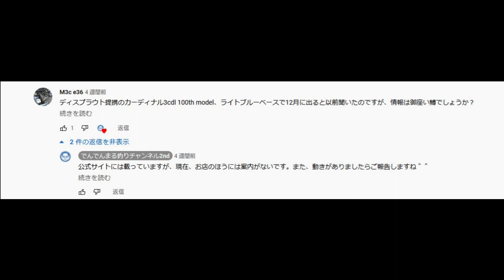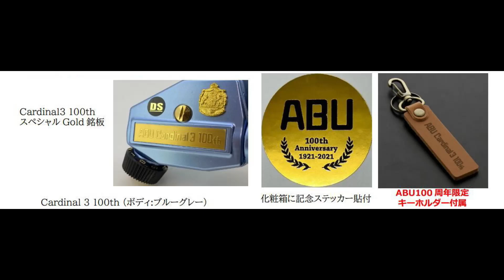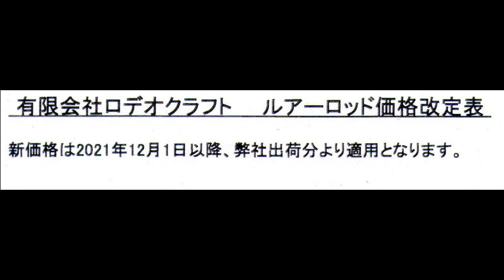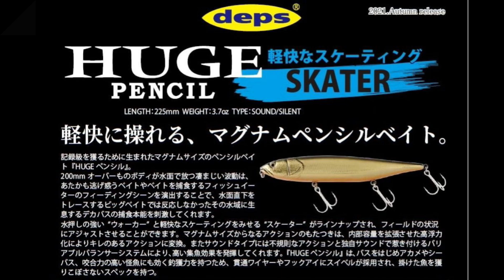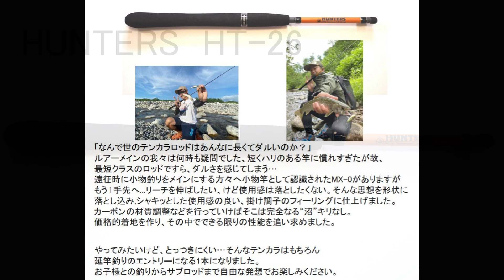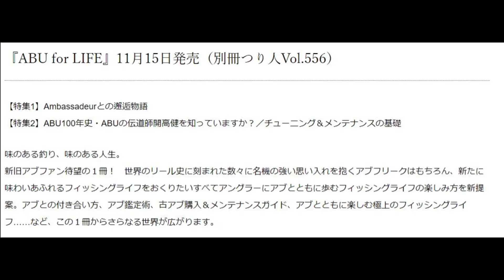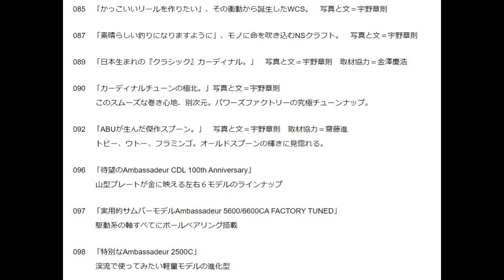2021最後の雷魚・ナマズ・怪魚系 商品最新情報！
本来なら11月に見本市があり、毎年この時期に最後の最新情報をお届けしております。ただ、今年は見本市がないです。
とはいえ、情報自体は定期的に入ってきておりますのでまとめてご紹介いたします！

既に入荷しているものなどもありますが、動画でまとめていなかったものがいくつがありますので、発売前のもの以外にもお届けしますね～

動画内で紹介しているボンバダアグア アマゾンブーニー ヘビーデューティーショートブリムはこちら↓

ディアモンスターの在庫チェックはこちら↓（10月受注分モデルを11月14日に入荷！）

リリースが早まったようでABUの本は13日に入荷しました↓